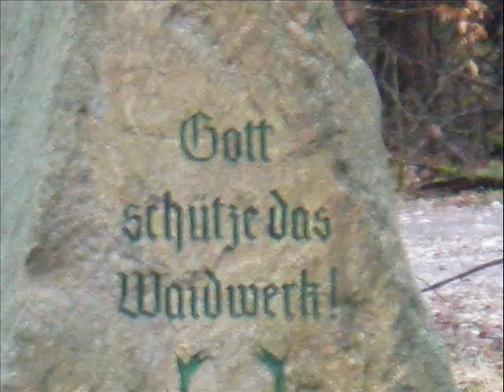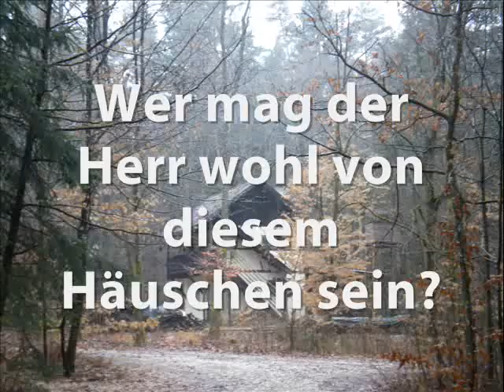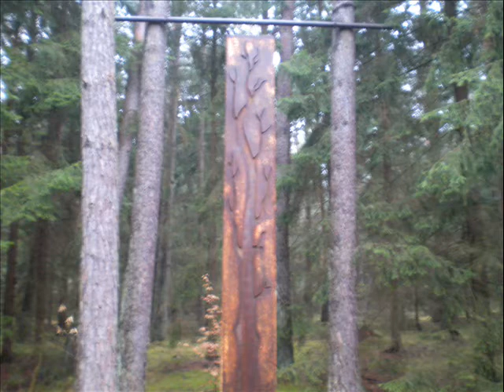wald usw.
paar fotos vo mir im schneeregen wie i den wald fotografiert hab